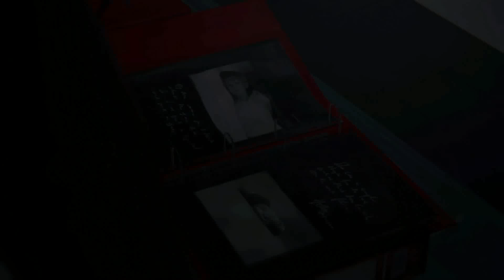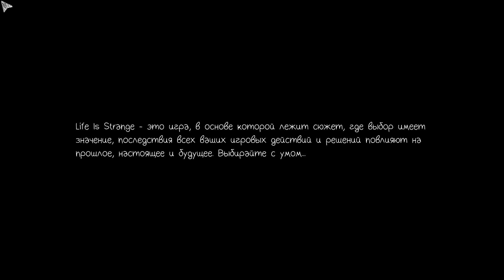Прохождение Life Is Strange - на русском - Episode 5 - ч.31 - Больной ублюдок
СМОТРИТЕ ТАК ЖЕ:
Прохождения: